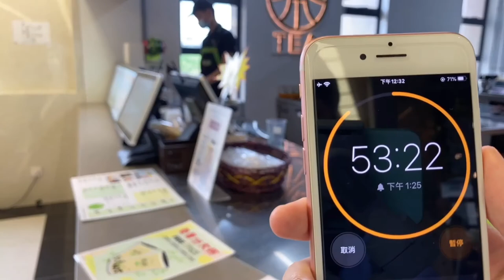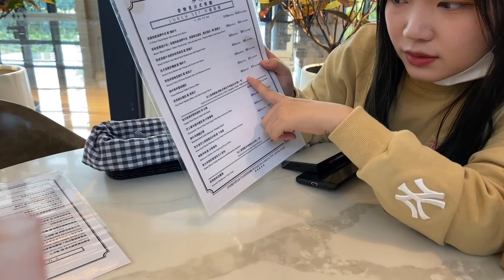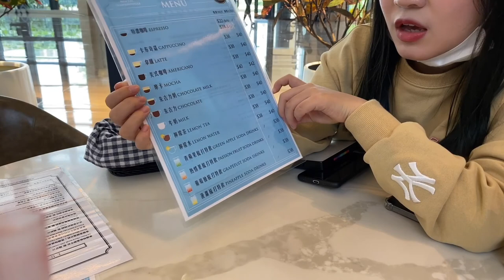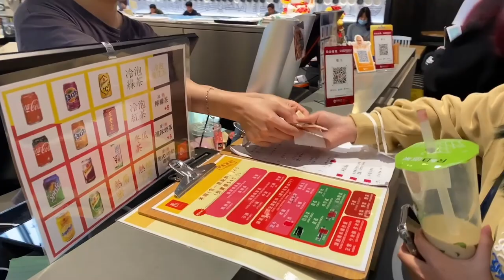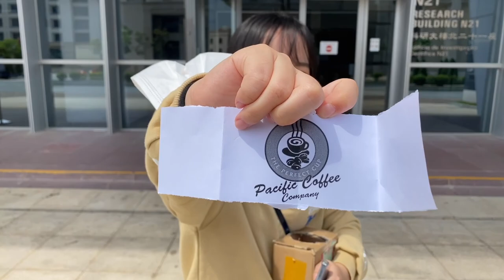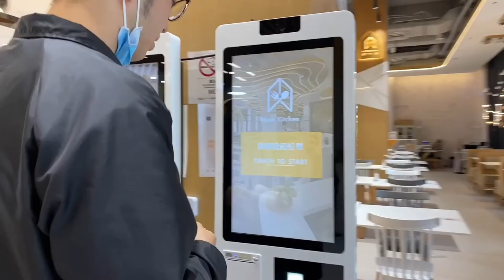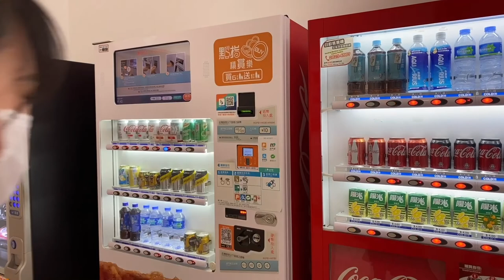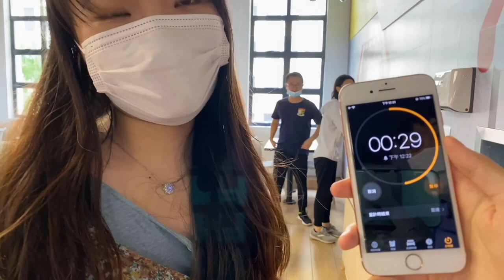🍜Food treasure hunt in University of Macau🔥UMplayer🏃Who will win the game!?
The video has Chinese and English subtitles on YouTube. Please click on the subtitles to watch~

There are 26 shops on the campus of the University of Macau, which include catering, retail, culture, and finance. They can meet the different needs of teachers, students, and visitors. The shops are mainly located in the S8 shopping mall in the south, teaching building in the East, N2 building, and scientific research building in the north. The S8 shopping mall is the first and only campus shopping mall in Macao. Located in the core area of the campus accommodation area in the south, the shopping mall is three stories high, which integrates catering, retail, and service, providing one-stop comprehensive services for life.

In many restaurants in UM, which team of UMplayers can find more delicious food in an hour? Let's see their game!